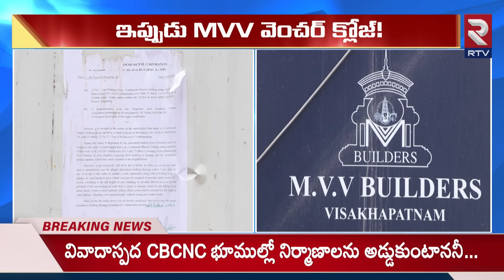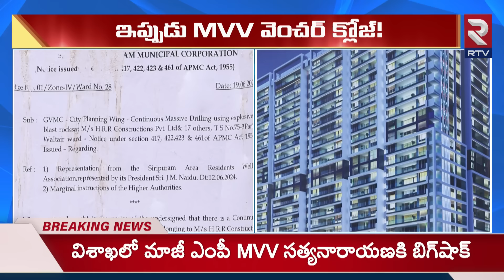పవన్ ఫస్ట్ దెబ్బ! MVV వెంచర్‌ క్లోజ్ | MVV SatyaNarayana Venture Close | Deputy CM Pawan | RTV